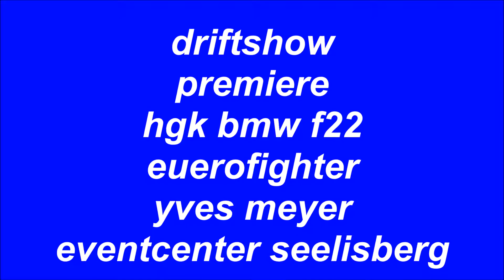automesse st. gallen 2017 // bmw hgk f 22 eurofighter // driftshow - premiere